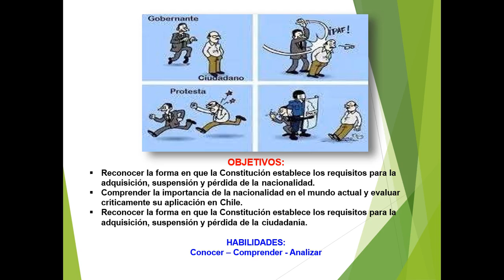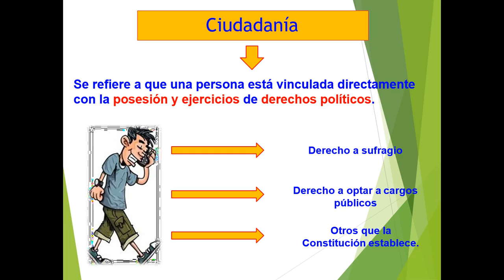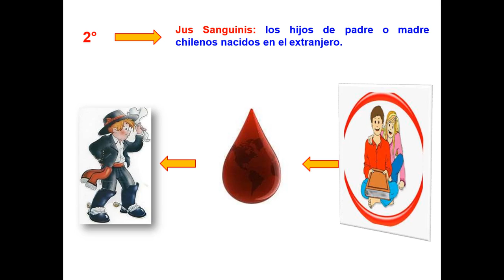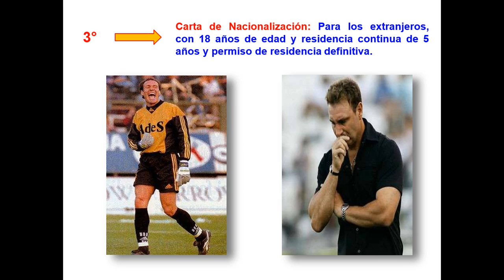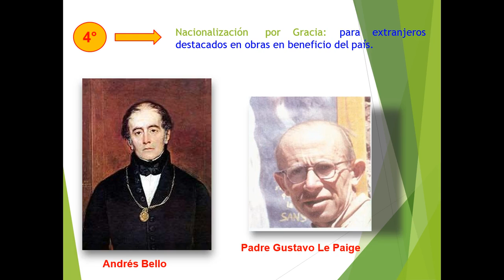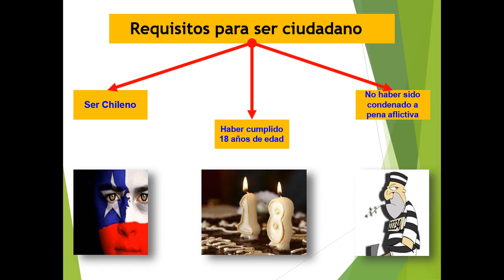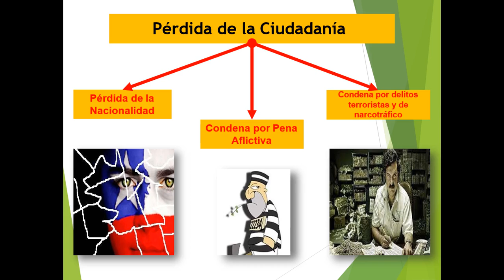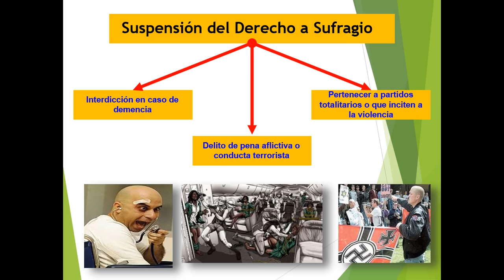4º medio unidad II Nacionalidad y Ciudadanía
4º medio unidad II Nacionalidad y Ciudadanía